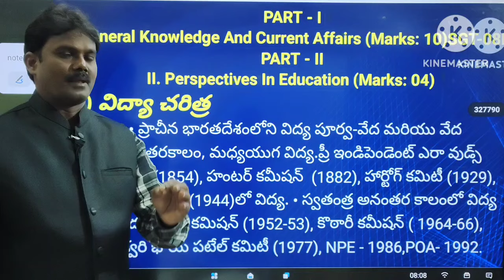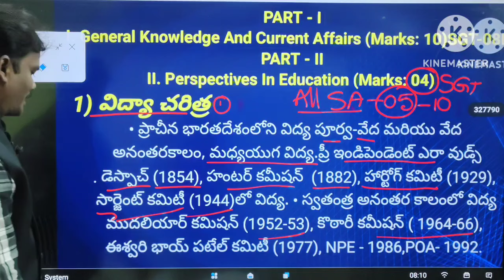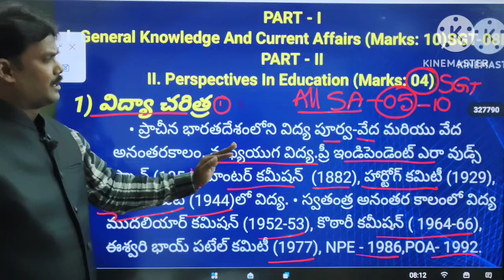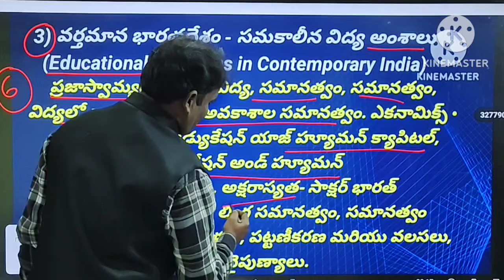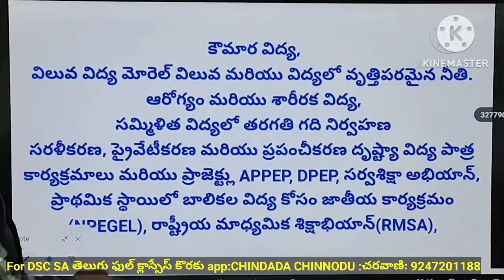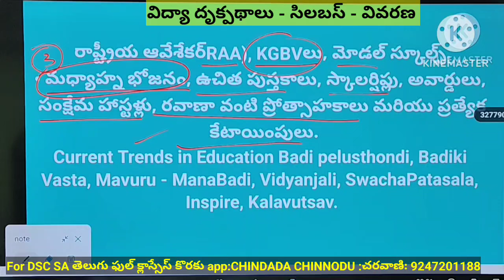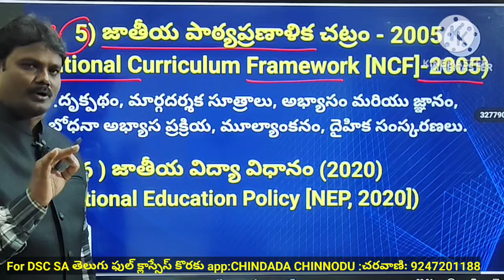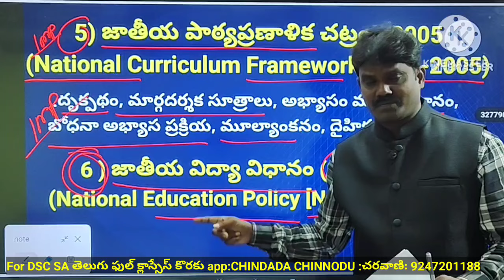DSC- విద్యా దృక్పథాలు | పూర్తి సిలబస్ |తెలుగులో |ALL SA's- SGT's|చిందాడ చిన్నోడు